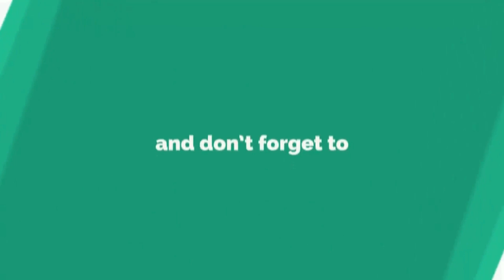GUNUNGKIDUL KEMBALI MENJADI SAKSI 🔥 DRUMBAND GITA DIRGANTARA AAU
GEBYAR KEMERDEKAAN RI KE-78
KABUPATEN GUNUNGKIDUL

GADING GUNUNGKIDUL DIY
AKADEMI ANGKATAN UDARA
LANUD GADING ADI SUTJIPTO GUNUNGKIDUL YOGYAKARTA

drumband aau,
drumband gita dirgantara aau,
drumband gita dirgantara,
drumband tni,
drumband tni au,
gita dirgantara aau,
gita dirgantara,
akademi angkatan udara,
drumband terbaik di indonesia,
drumband aau yogyakarta,